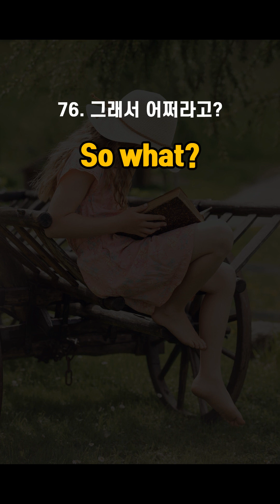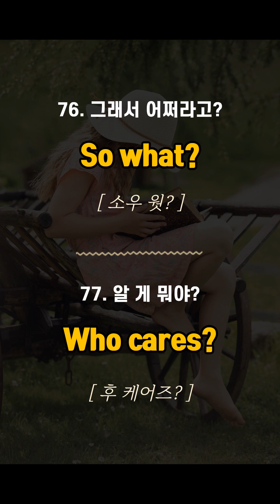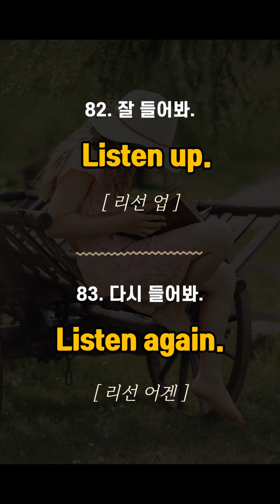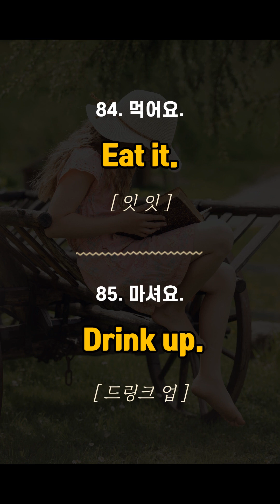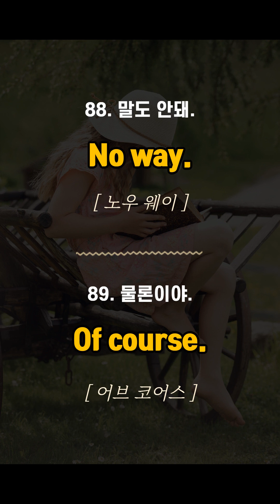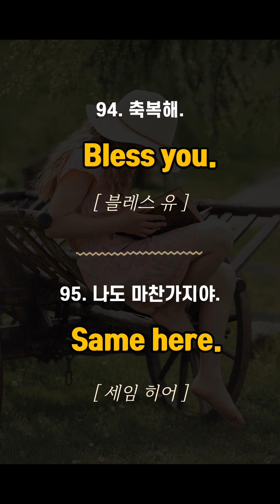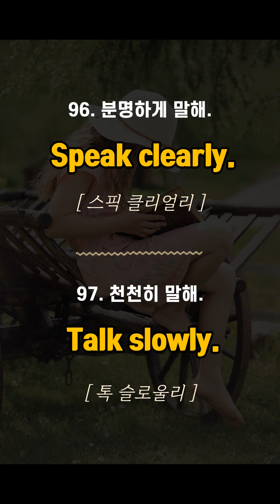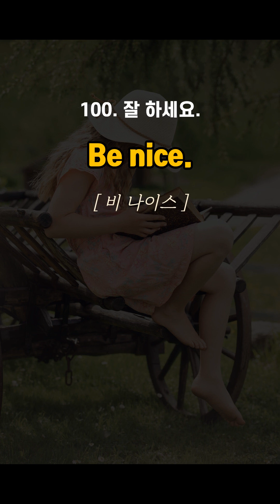[두단어 초간단영어회화 ]#4.영어단어 2개로 대화가 바로 통하는! 왕초보 실전 영어회화 25개 ㅣ다시 시작하는 영어회화 반복듣기 ㅣ 중년, 시니어 영어회화 ㅣ듣기만 하세요!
안녕하세요. 다시 시작하는 영어, 따봉입니다^^

[두단어왕초보실전영어회화  ]#4.76번~100번입니다.
단어두개 만으로도 대화가 바로 통하는 두단어 초간단 영어회화는 일상의 상황에서 자주 쓰이는 단어를 사용해서 쉽게 익히고 말할 수 있도록 실제로  많이 사용하는 문장으로 준비했습니다.

영어를 다시 시작하시는  왕초보, 중년, 시니어 모든분들 환영합니다!^^

가능하면, 영상을 귀로만 듣지 마시고 소리내어 꼭 따라해보세요^^
듣고, 따라 할 수 있는 시간을 포함했으니, 자신있게 따라해보세요~
집안일 하면서 틈틈, 계속 들으시고  듣고 익힌 문장을 꼭 누군가에게 영어로 말해보세요^^

전체 영상은 총 3번 반복이 되며, 영어문장은 아느리게, 보통의 속도로 재생됩니다.

감사합니다!